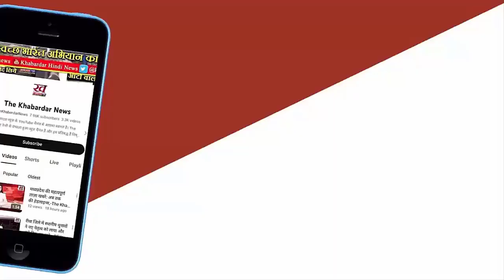Shivraj Singh Chouhan ने Jawaharlal Nehru पर लगाया देश तोड़ने का आरोप, बोले- Modi PoK को वापस लाएंगे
लोकसभा चुनाव 2024 के बीच पाकिस्तान अधिकृत कश्मीर एक बड़ा मुद्दा बन चुका है। भारतीय जनता पार्टी के विभिन्न नेता बार-बार जल्द ही पाकिस्तान के कब्जे से कश्मीर को छुड़ाने की बात कह रहे हैं। ऐसे में अब मध्य प्रदेश के पूर्व सीएम शिवराज सिंह चौहान ने भी पीओके को लेकर बड़ा दावा किया है। उन्होंने कहा है कि तीसरी बार प्रधानमंत्री चुने जाने पर मोदी पाकिस्तान के कब्जे वाले कश्मीर (पीओके) को वापस ले लेंगे। इसके साथ ही शिवराज ने भारत के पहले पीएम जवाहरलाल नेहरू की कश्मीर नीति को लेकर भी सवाल खड़े किए हैं।